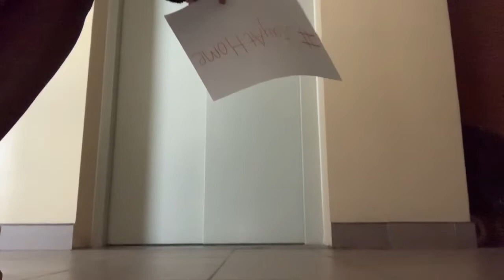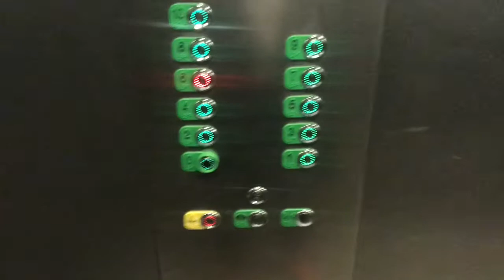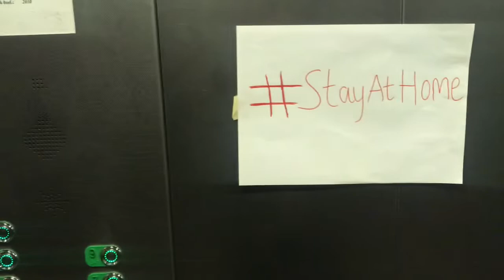StayAtHome EILEEN CONNECTS